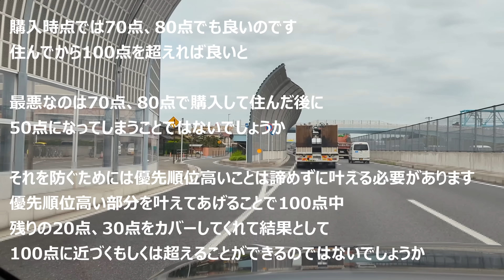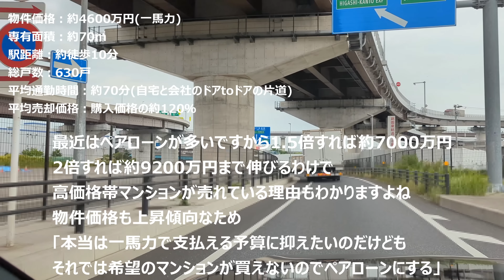マンションマニアが購入したマンションの平均値 ～満足度の高い住まい選び～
関連動画

マンション購入はいつの時代であっても不安は大きかった ～最悪の展開に備えて最高の選択を！！～　※ラジオ感覚でお聴きください

関連記事